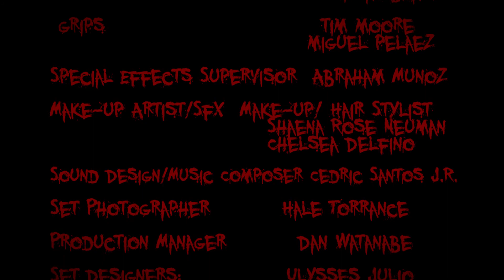Episode 4.8: Dinner Time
A sadistic chef, Barry Baker, tortures his cheating wife on their anniversary night and having her for dinner with a horrifying twist.

Dinner Time
A film by James Alcazar

MALVOLIA: THE QUEEN OF SCREAMS
Created and Starring Jennifer Nangle as Malvolia

Episode Written, Directed, Shot, & Edited by Jennifer Nangle
Malvolia "Intro" Shot by Erik Anthony Russo

Executive Produced by Justin Bussell, Auzi Capri, Ross Caudill Jr., Cati Glidewell, Jack Saint Hunter, Rhiannon Elizabeth Irons, Tommy Lentsch, Jennifer Nangle, Hannah Koi Prado, Kevin Quezada, Erik Anthony Russo, and Hung Van Lam

Produced by Jennifer Nangle
In Association with Queen Scream Productions
COPYRIGHT Queen Scream Productions 2020

Shot on a Canon t5i
Edited Final Cut Pro X
Sound Effects by Audio Blocks